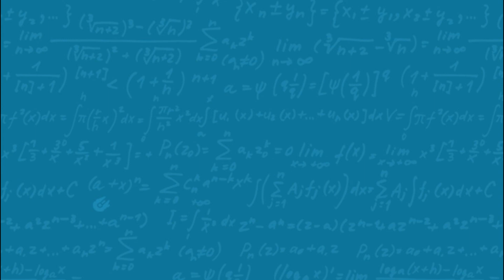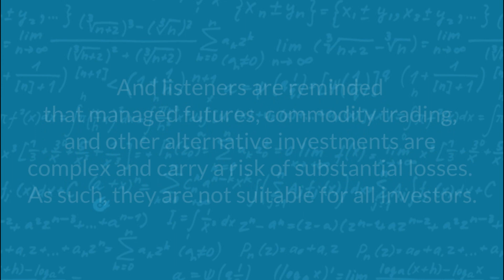Stories for Traders: A Trend followers’ journey through it all with Andrew Strasman of Totem Asset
Have you ever wondered how successful traders make their fortunes in the markets? In this episode of The Derivative Podcast, we explore the world of trend following with a master in the field, Andrew Strasman. Here first-hand about his journey as a trend follower, from his early days in the trading pit to his experience in the real estate market and the birth of high-frequency trading.

Throughout the discussion, Jeff and Andrew talk about the importance of risk management, position sizing, and having a stop order in place. We'll also dive into the problem of shorting cryptocurrencies and trying to predict market winners.

Uncover the significance of monitoring trades from inception to conclusion and implementing stop orders, and delve into the no-nonsense approach towards the financial crisis of 2008, the global impact of central bank digital currency, the utilization of CTA indices, the methods by which conventional trend followers generated alpha, and a plethora of other captivating topics — SEND IT!

Chapters:
00:00-01:19= Intro
01:20-12:20= The turtle Quiz & Skiing creekside
12:21-36:24= First taste of Trend Following, Board of Trade shenanigans, early days of high-frequency trading
36:25-53:49= A French Trading company, DRW days & You vs. Yourself
53:50-01:19:51= Earning your stripes, 40in20out: importance of stop-orders & your pure dollar at risk
01:19:52-01:31:04= Totem: the spark between boldness & humility / Central Bank high jinx
01:31:05-01:46:26= Vol targeting: Last year’s darling is this year’s heel & Side-stepping Trend Following

Check out Andrew's websites for more information at ⁠totemasset.com⁠ & follow along with Andrew on ⁠LinkedIn⁠ for all the latest news.